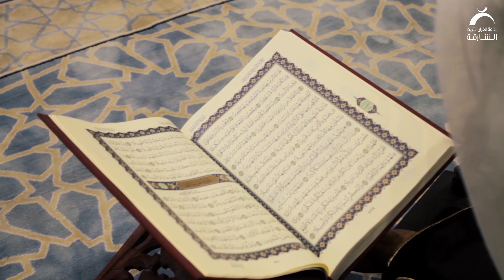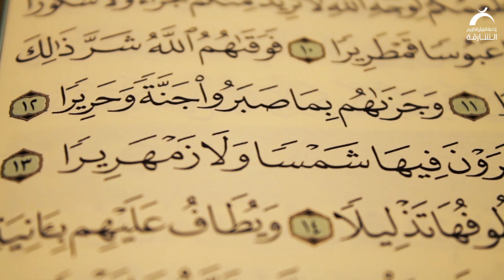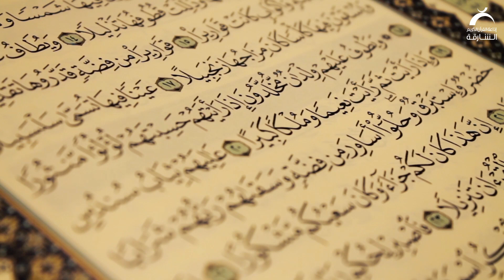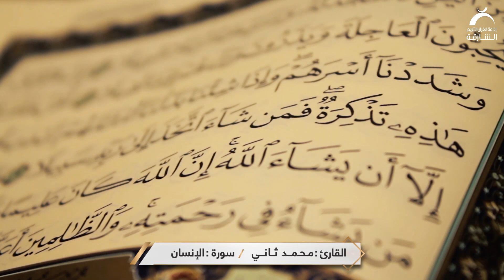القارئ : محمد ثاني | سورة الإنسان